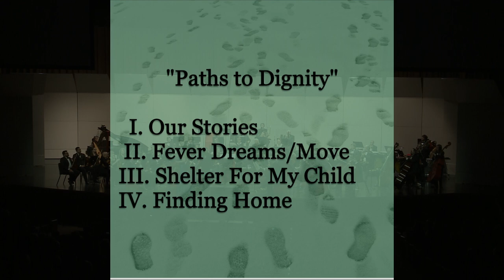Concerto for Violin: Paths To Dignity by Lucas Richman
1. Our Stories (0:33)
2. Fever Dreams/Move (7:38)
3. Shelter For My Child  (15:43)
4. Finding Home (24:58)
Symphony of the Mountains
Cornelia Laemmli Orth, Music Director and Conductor
Christina Bouey, Violin Soloist

This performance was presented as part of the Paths To Dignity Project which was co-founded by violinist Mitchell Newman and conductor/composer Lucas Richman for the purpose of forging relationships between homeless advocacy agencies and cultural presenting organizations.

Program Notes by the composer:
Lucas Richman’s “Concerto for Violin: Paths to Dignity” reflects upon the lives affected by homelessness by translating to music the stories of unsheltered individuals and the community’s moral responsibility to those individuals. Written for violinist Mitchell Newman, the work is presented in four movements which share a common thread of a seven-note motive, D-B-G-G-B-F-D (DIGNITY), woven throughout the piece in various forms. The solo violinist serves in the capacity of an observer who ultimately leads the community towards the mutual goal of restoring humanity and dignity to those affected by being unsheltered in our society today.

The first movement, “Our Stories,” has various instruments representing the unsheltered by playing a musical iteration of the phrase, “This is my story,” to which the violinist replies, “I hear you, I see you.” The individuals join in a chorus and response while the violinist guides the sheltered audience to increased awareness of the issue they can no longer ignore.

The second movement, “Fever Dreams/Move,” confronts the aspect of mental health as a contributing factor to homelessness through the restless dreams of a veteran who is dealing with PTSD (post-traumatic stress disorder). The slumber is interrupted by harsh whistles on the street, requiring our storytellers to move and find new shelter. A solo violin cadenza serves as the bridge to the third movement, “Shelter for My Child,” which draws attention to society’s obligation to provide for the youngest members of the unsheltered community, musicalized by a motive derived from the Hebrew word, “Tzedek” (Justice).

The fourth and final movement, “Finding Home,” begins with the wind orchestra tolling a series of pungent chords which serve as the background to a seemingly inescapable hamster wheel’s flourish of notes from the violin. The strings interrupt intermittently with a prayerful invocation of the “Tzedek” motive until the violinist commences to lead the assembled community to action through a series of variations on “Dignity.”

The concept surrounding Lucas Richman’s “Concerto for Violin: Paths to Dignity” goes beyond the standard concert presentation of a new concert work. It is the intention of the composer that the concerto’s performance might serve as a centerpiece to a larger community-building effort, establishing connections between cultural organizations and homeless advocacy groups in order to better facilitate assistance for the unsheltered and, when appropriate, aspire towards reintegration into society.